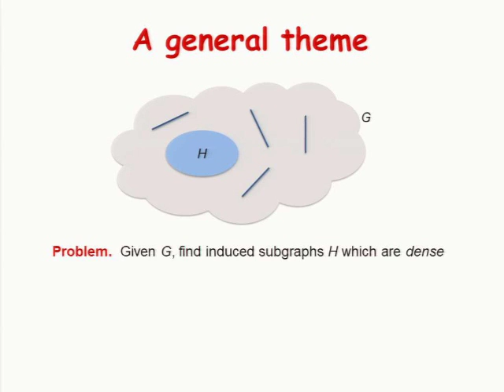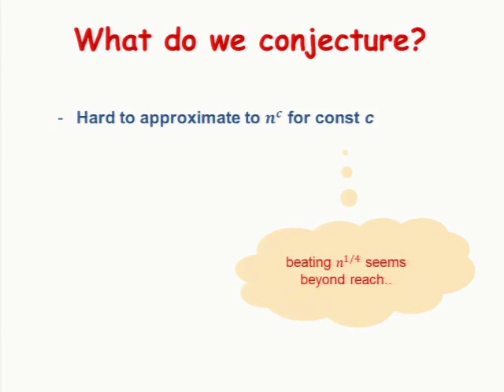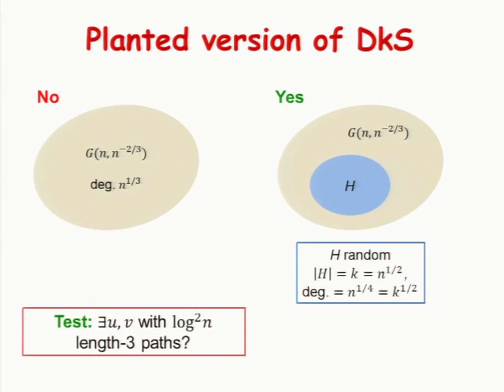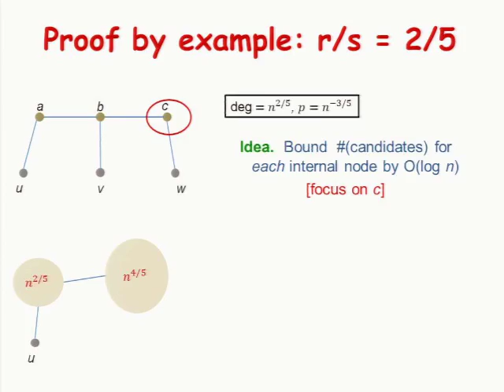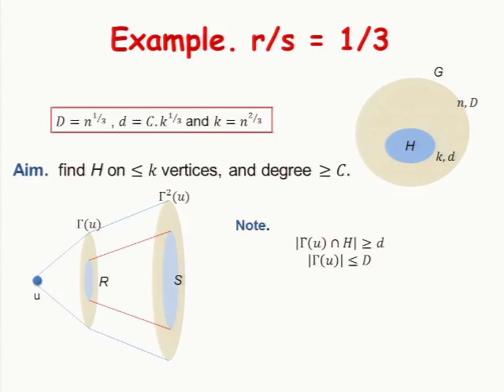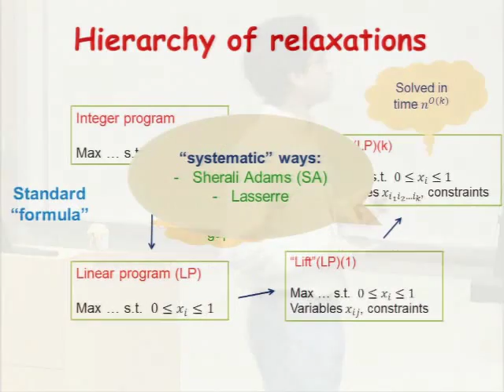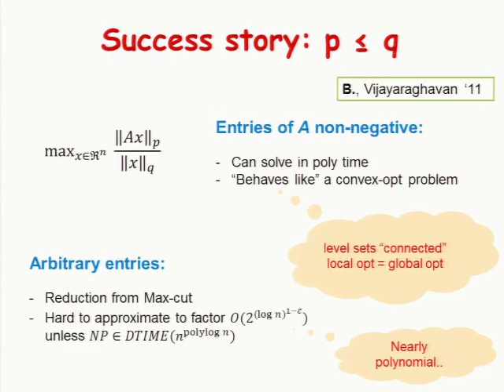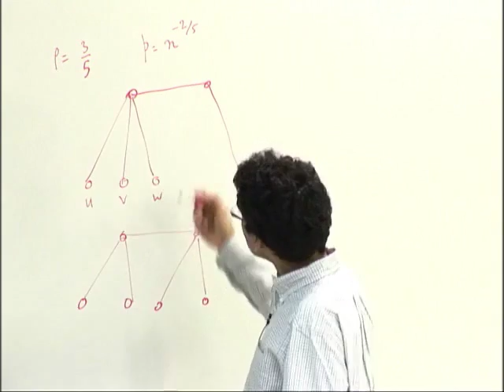Finding Dense Subgraphs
A basic primitive in graph optimization is that of finding small induced subgraphs of a given graph with ``many'' edges.  Questions of this nature arise often in practice, for instance in finding ``communities'' in social networks, and in clustering type problems.  From the theory side, it captures questions such as ``small-set expansion'', which has proved to be an intriguing open problem.    A simple formalization I will talk about is the Densest-k-subgraph problem, where the objective, given a graph G, is to find an induced subgraph on k vertices with as many edges as possible. There is a vast gap in our understanding of this problem in terms of the approximation ratio we can achieve. I will discuss the state of the art in approximation algorithms, and try to point out why it is difficult to write convex programming relaxations for the problem. This is akin to difficulties that arise in other problems which have a ``small-support'' constraint, such as those arising in compressed sensing. An interesting aspect of the densest-k-subgraph problem is that ``random instances'' seem to be the hardest for obtaining approximation algorithms.    I will then talk about related ``continuous'' optimization questions, such as q-p norms of matrices, singular values of matrices and tensors, and discuss potential future directions.